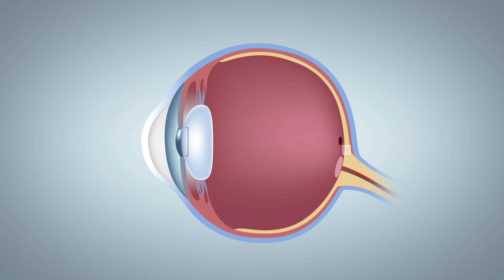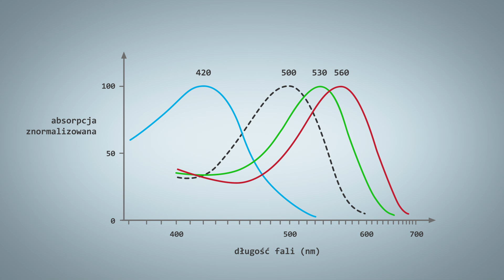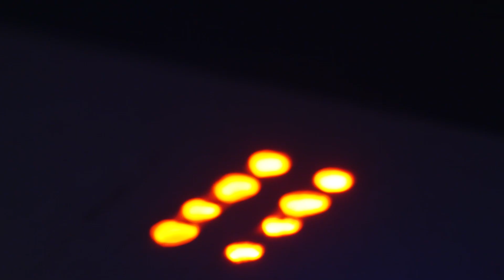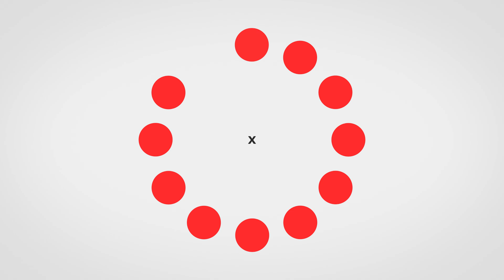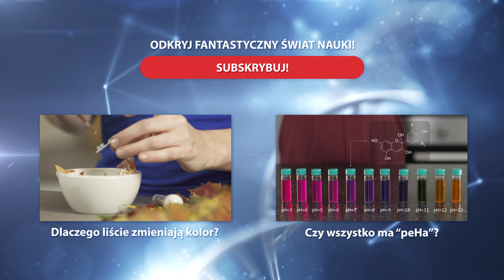Kolory nie istnieją / The colours do not exist- Monika Koperska, ADAMED SmartUP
Nie wszystko, co widzimy istnieje naprawdę - chociażby kolory. Są one iluzją, a do ich powstania potrzebujemy światła, oczu oraz mózgu. To dzięki receptorom jesteśmy w stanie zobaczyć świat w barwnej odsłonie. Więcej o powstawaniu kolorów dowiecie się z materiału Moniki Koperskiej.